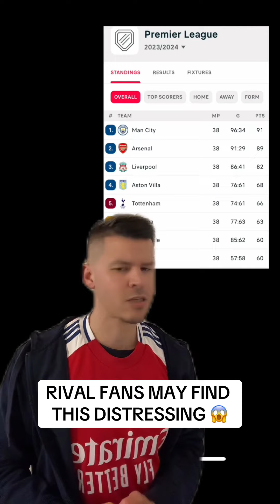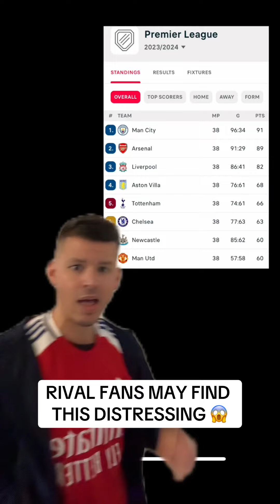RIVAL FANS MAY FIND THIS DISTRESSING ⛔️⚠️manutd